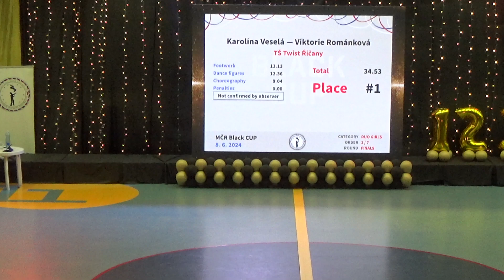Duo Girls, 2. místo Borbála Fülöp-Süle - Anita Viktória Vándor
BLACK CUP
Kategorie DUO Girls, Finále